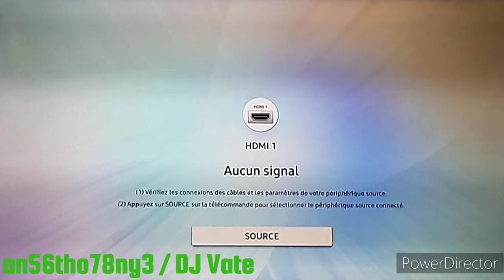5 | XBOX LIVE arcade COMPILATION DISC | PAC-MAC CHAMPIONSHIP (Gameplay)